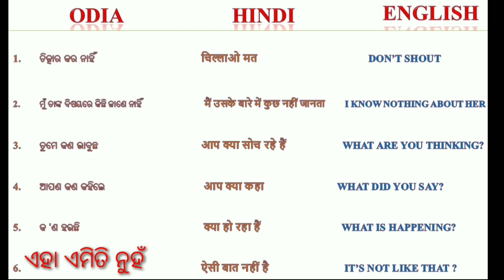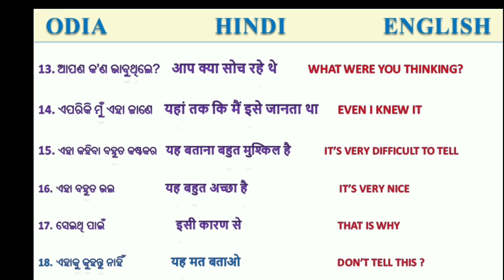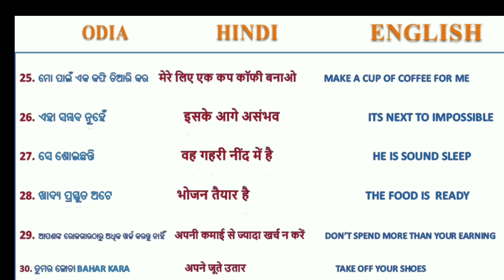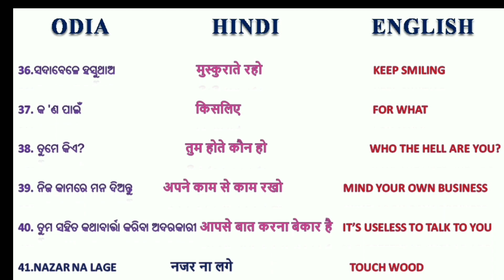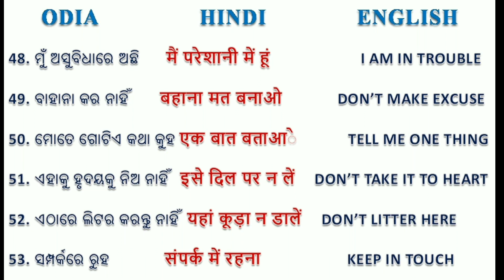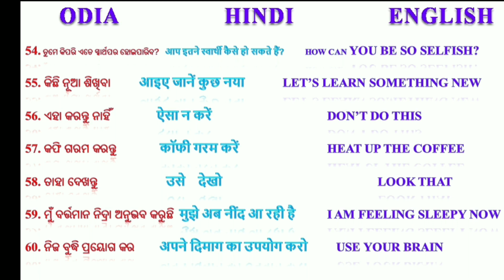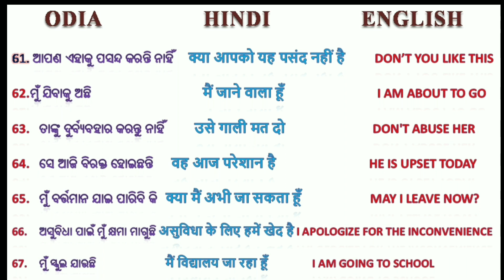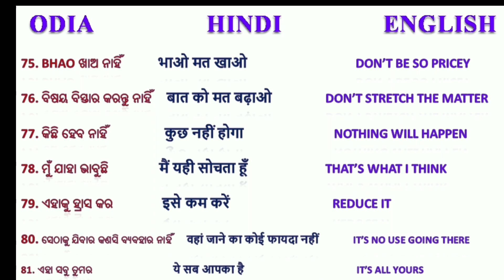100 plus Daily Use English Sentences With Meaning || HINDI,ODIA & ENGLISH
Hello friends let's learn Hindi -odia -English new 100plus  sentences in easy ways